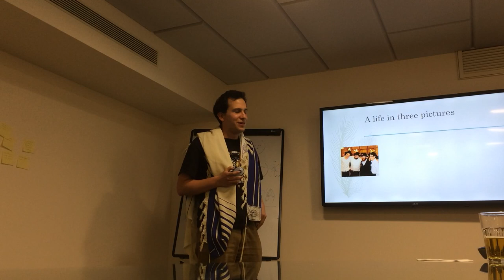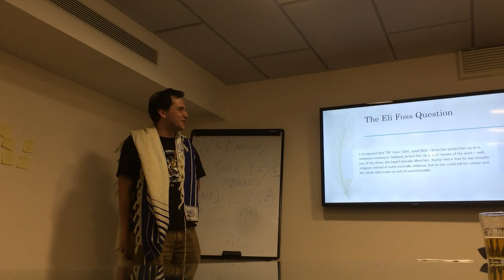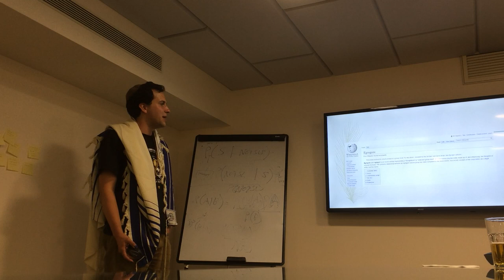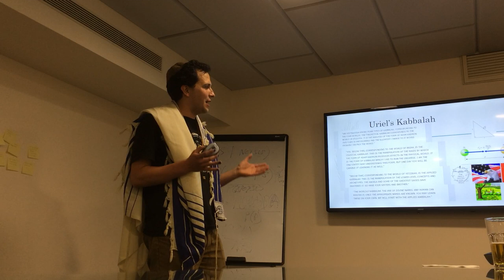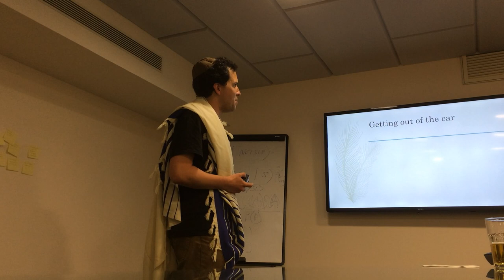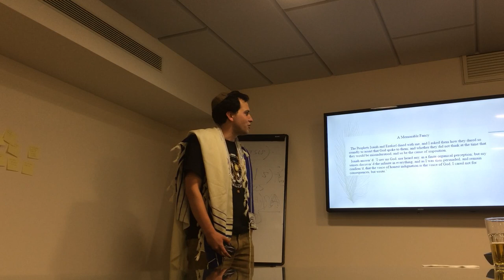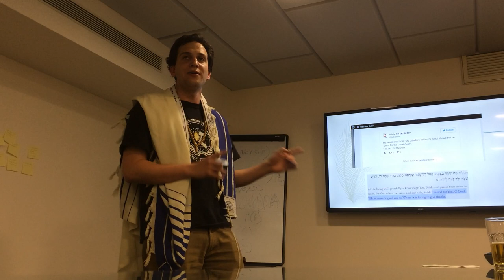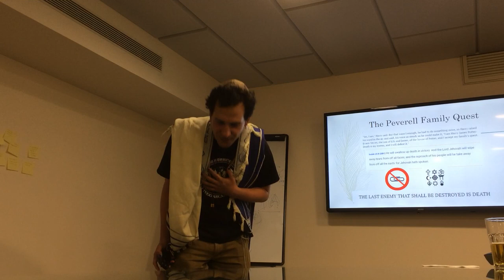Moloch & the Eli Foss Question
A recent talk at the recent Slate Star Codex meet-up in Jerusalem.